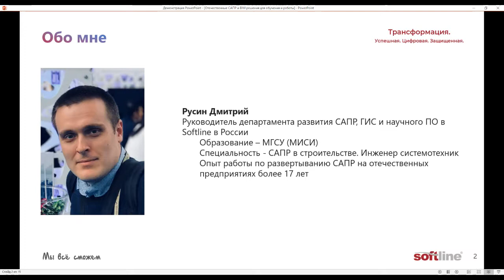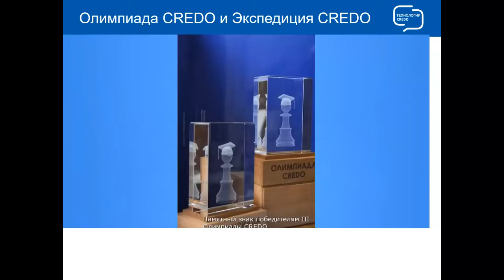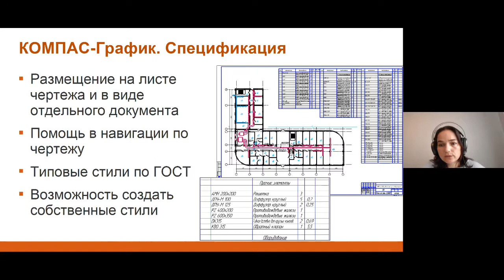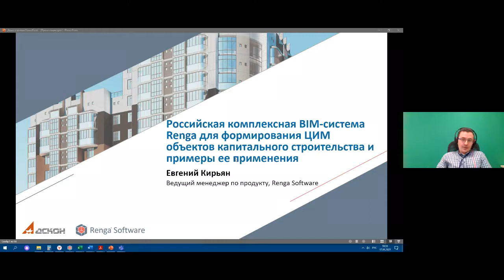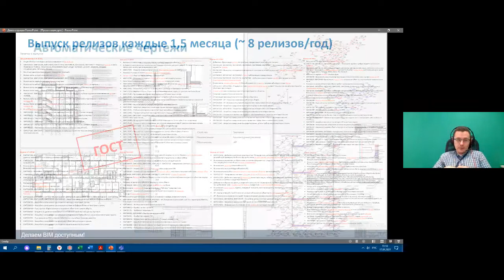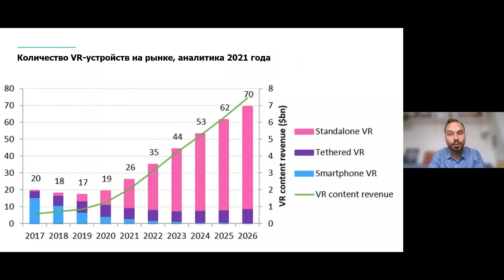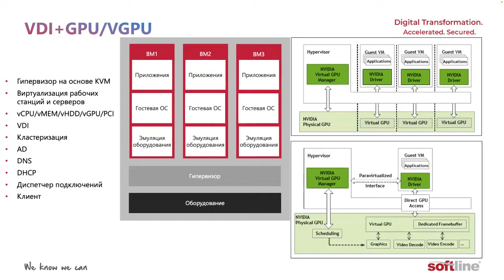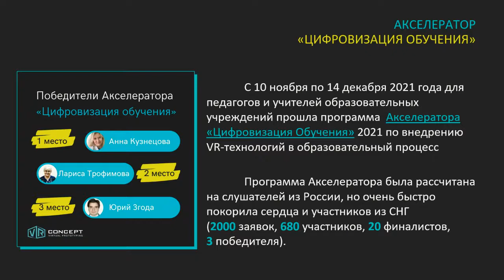Отечественные САПР и BIM решения: для обучения и работы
Приняли участие во встрече, посвященной отечественным САПР и BIM решениям для обучения и работы, организованную нашим партнёром компанией Softline.

Рассказали о развитии технологий VR, решении VR Concept и возможностях его применения в образовании и промышленных задачах.

Также на встрече эксперты рассказали про российские решения для архитектурно-строительного проектирования, инженерных изысканий и информационного моделирования объектов капитального строительства.